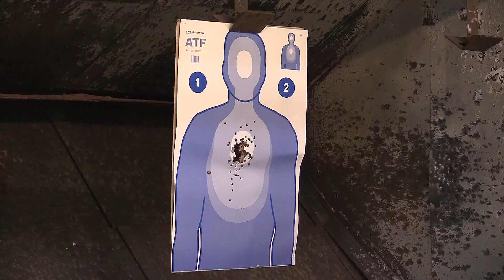Indiana man sentenced for 3D printing illegal gun accessories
13News reporter John Doran breaks down why Micah Moore was sentenced to seven and a half years in federal prison for 3D printing gun attachments.